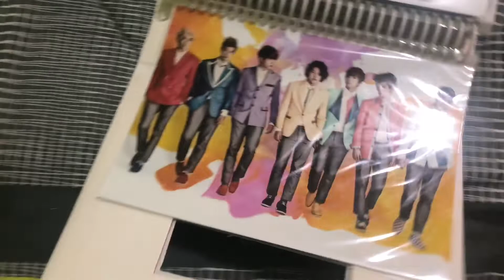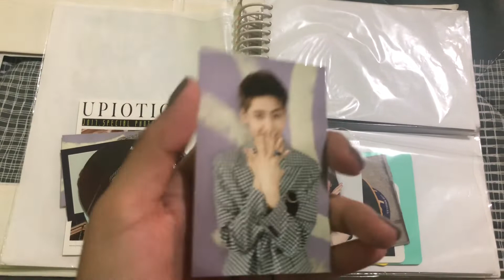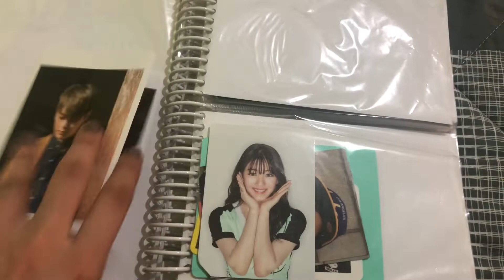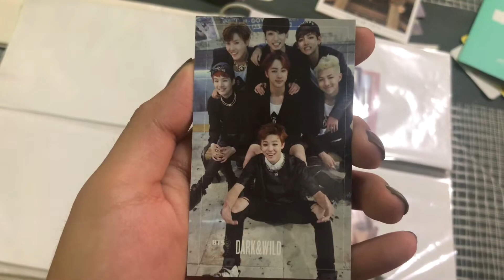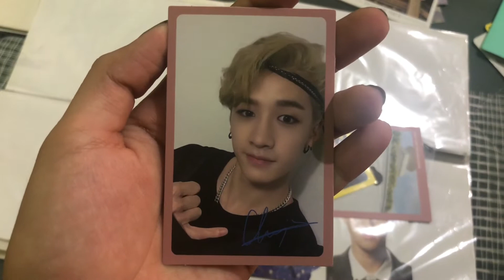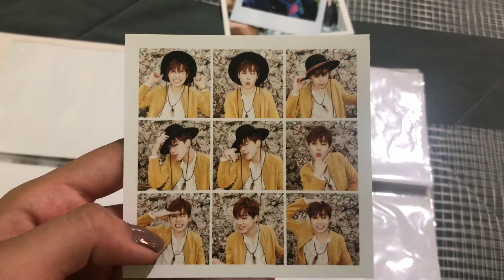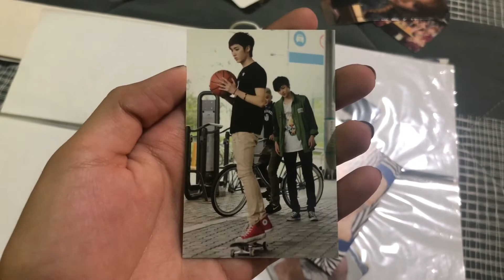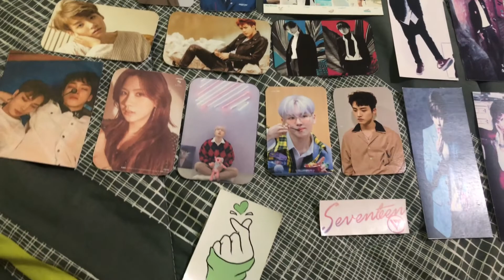My K-Pop Photocard Collection (2019)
yes I was sick lol